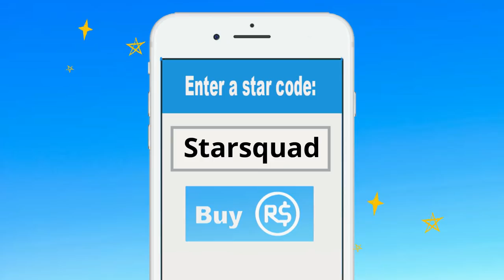Roblox | Escape Zombies On A Cruise Ship!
Hey guys welcome to Gaming with Daisy. Today Daisy is going on a luxury summer cruise to enjoy some sun. The only problem is that there is a Roblox zombie outbreak on the ship and now she has to Escape the Cruise ship! Can she make it out?